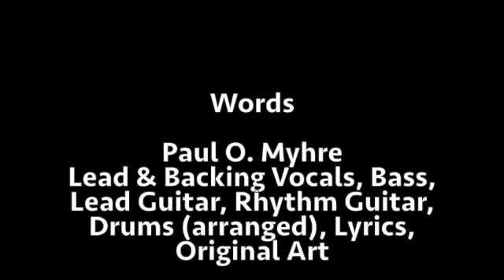Words - Paul O. Myhre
Paul O. Myhre - Lead & Backing Vocals, Bass, Lead Guitar, Rhythm Guitar, Drums (arranged), Original Art

Verse 1
She'd heard it all before. The words spoken aloud.
They said that they loved her. But, now they're not around.
So many words. They fall to the ground.
And now she wondered if she'd ever hear the sound.

Chorus
Words can break your heart
They can tear you apart
They can break you down
They can turn you around
All she wanted to hear was

Verse 2
He hoped that she could hear - every word he said.
That came from deep within, and not just from his head.
He'd never met anyone, anyone like her.
And he pledged to her a love without end.

Chorus
So hear what I say now

Solo

Verse 3
And said to her that he loved her so.
And she said to him, "I hope it'll always be so."
And she said to him, "I love you with all my heart,
and I hope we will never be apart."

Chorus
Words like I love you
Can make your world go round

credits
released November 30, 2023
license